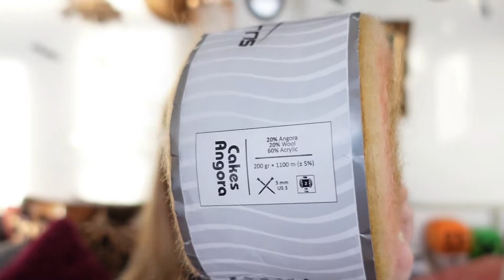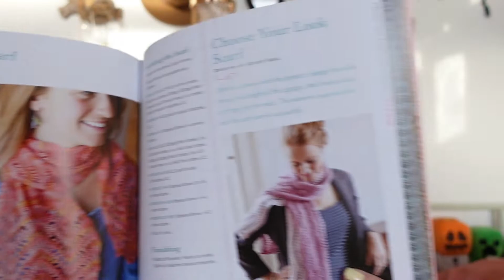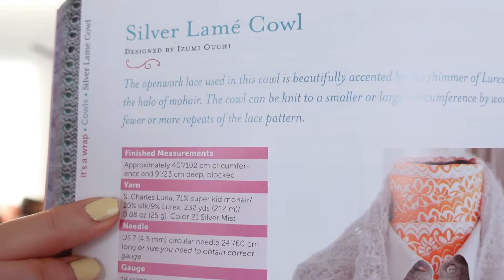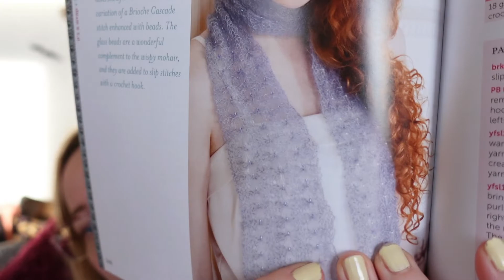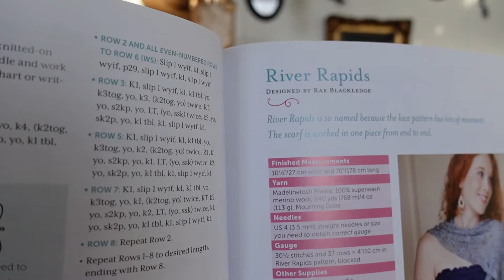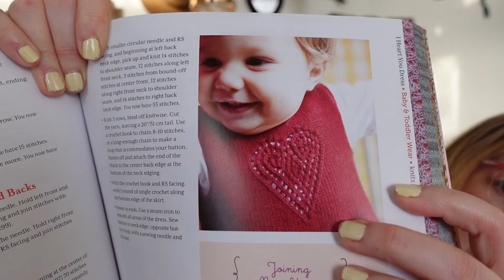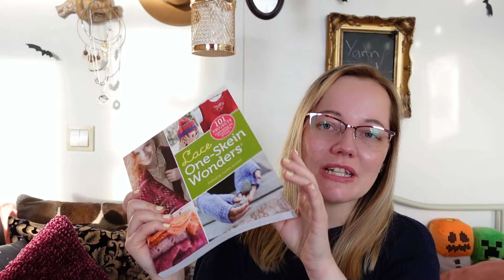Project Pile 95 - Planner? Don't Know Her!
I am so close to being half-way done with the scarf! But with the rising sun my mind just starts to wander even more than usual, so now I REALLY want to make everything else! Right now! Unfortunately there's this thing called "work" and "home" and "other hobbies" that kinda also want their time as well. :)